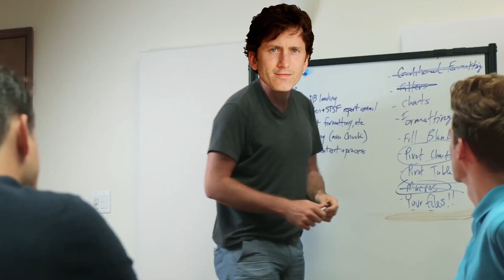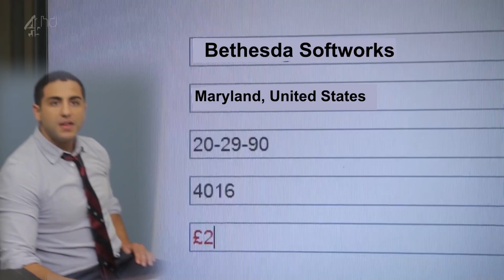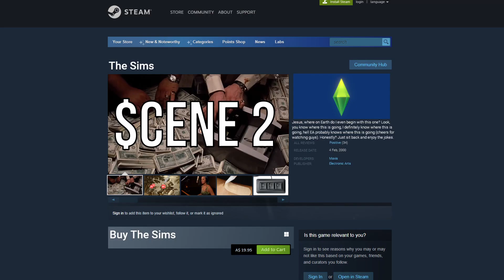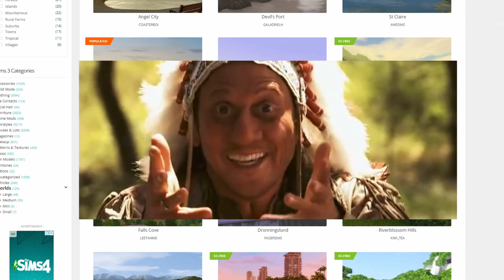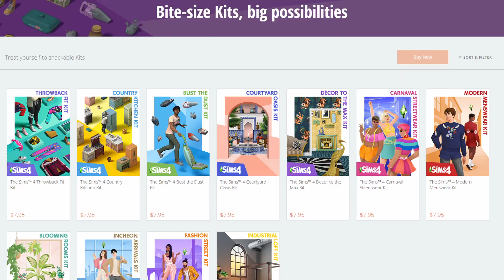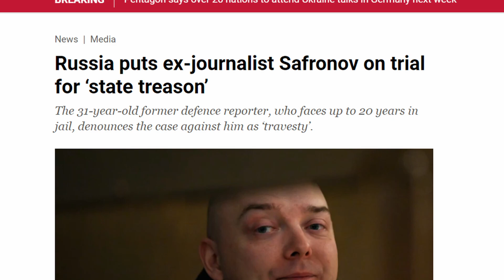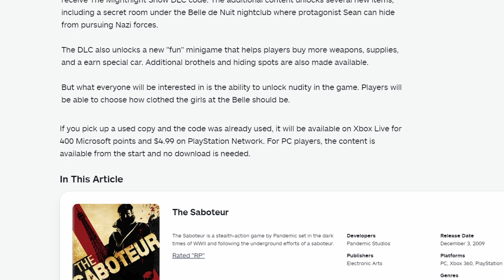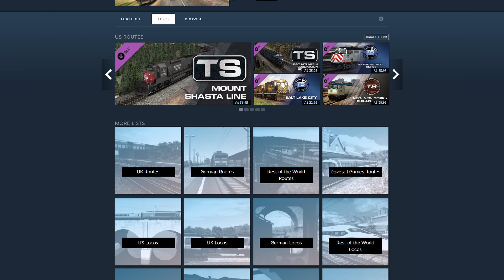Congrats! It's Bad DLC!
Disregard consumers
Acquire currency
0:00 - Big Business, Big Money
1:14 - Have You Heard of the High Elves?
5:11 - Sponsored by the Following Companies
11:08 - только хардкорные геймеры
13:14 - The Breast Part Yet
14:08 - Express Ticket to Bankruptcy
Music in Video:
Twenties - Peyruis
Reign of the Septims - Jeremy Soule
Swing - Peyruis
Consumerism Simplified - The Sims 3 OST
Gonna Sing - Peyruis
Hip Hop Beat - Victory
Main Theme - Super Smash Bros: Brawl
Totally Looped - Audionautix
Narkotik Kal - Hard Bass School
Mood - Peyruis